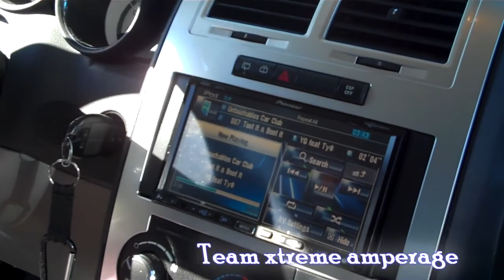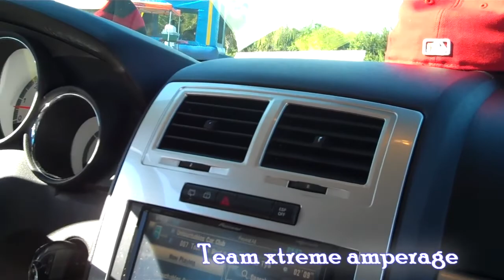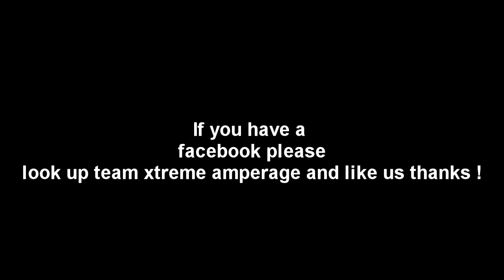Dedicated custom auto car show at cruising gold FL